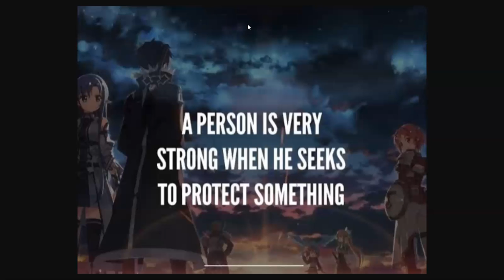Random Thoughts: Episode 94 Become Strong & Find A Reason To Keep Seeking To Protect Something👍🔥☯💪⚡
Like I Have Said Before, I Really Love These Anime Quotes Because They Really Make You Wanna Think & Look At It Through Different Perspectives. "A Person Is Very Strong When He Seeks To Protect Something." So True & Very True Indeed. Continue To Get Stronger & Continue To Find A Reason To Protect Something That Is Near & Dear To Your Heart & Your Soul. Keep Seeking Out Great Potential. Never Give Up. Become The Best Version Of Yourself. Become The Best Of The Best. Become A Warrior. Never Doubt Yourself. "DO WHAT YOU LOVE & LOVE WHAT YOU DO."💪⚡🐉⛩⚔🔥☯👍

Support & Good Vibes All The Way! Let's Get It!

Stay Safe, Stay Awesome, and May The Power Protect You All☯